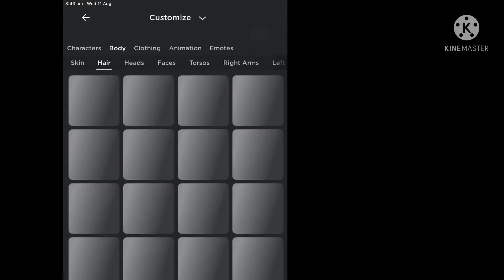Avatar Challenge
Floral is the main creator go sub to her